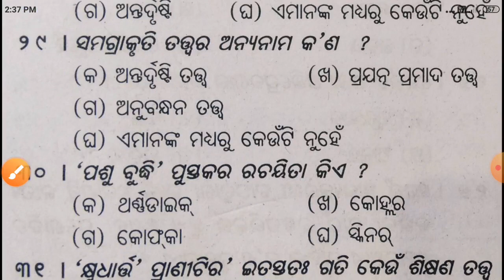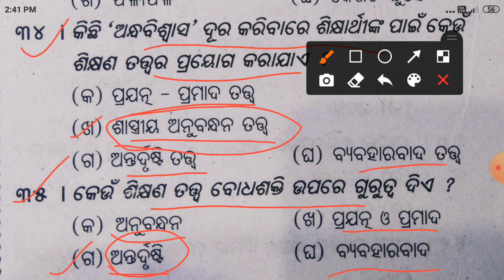CHSE Odisha | Edu-65 | +2 2ndyear Education | ଶିକ୍ଷଣ ତତ୍ତ୍ଵ | MCQs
Hello Students , This video is about some MCQs of Plustwo 2ndyear Education for the Q2 Exam 2021 and AHS Exam 2022 , Chse Odisha .